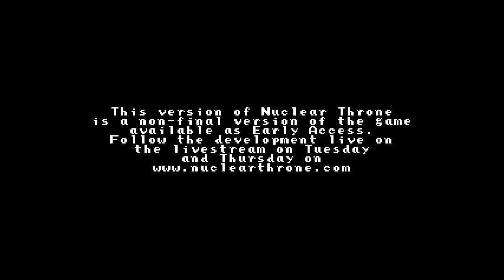Nuclear Throne - Update 75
If you enjoy the video please consider liking. It helps out a lot! (: